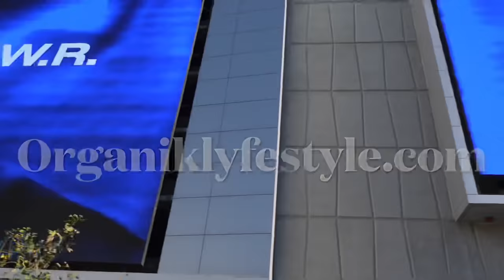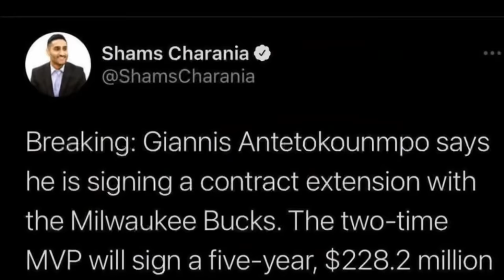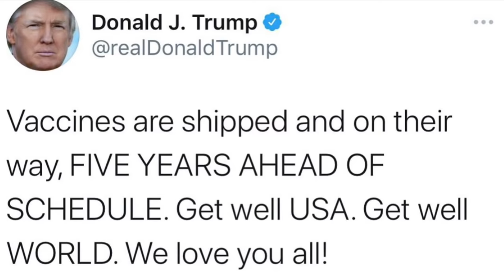WTN EP7: ROWDY REBEL FREE!!! JAKE PAUL DISRESPECTS Conor McGregor!!!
SNAPCAHT: : MR_organik